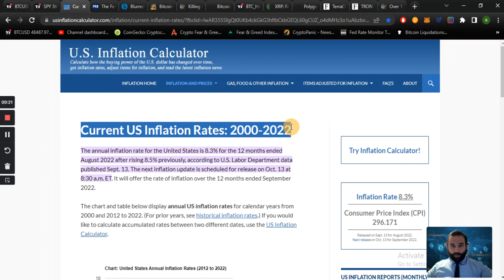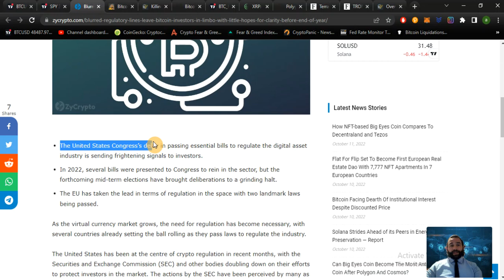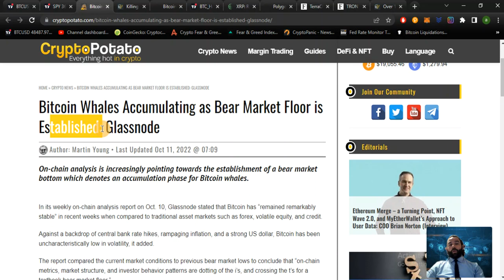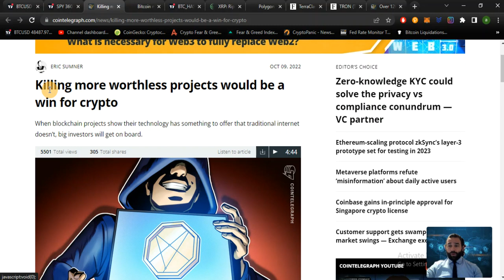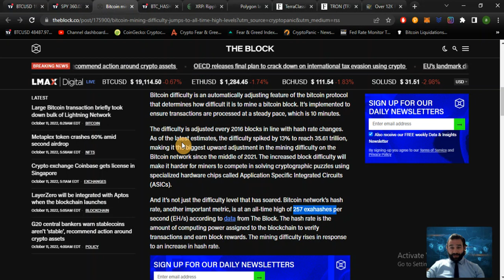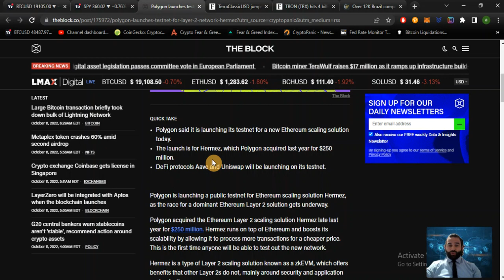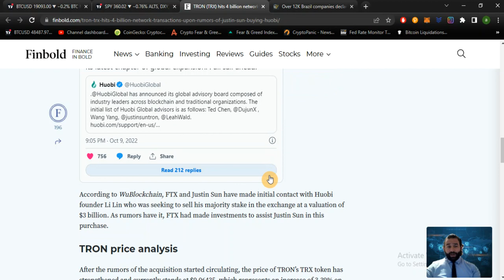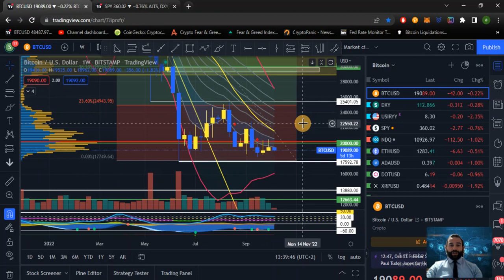Гемиџија Крипто Вести 11.10.2022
За Вас, ги агрегираме и одвојуваме најбитните вести и случувања од Крипто секторот и ги обработуваме напоредно со сите светски економски и правни случувања со цел да ви дадеме целосна слика на моменталната пазарна ситуација. Сватете го овој сегмент како фундаментална анализа на пазарите преку обработка на најновите вести...
Би ви биле благодарни ако споделите свое мислење во коментар за нашата работа посебно за овој нов дел со цел да можеме да исфрлиме она што не е потребно и да додадеме она што вие сакате да го гледате на нашиот канал...